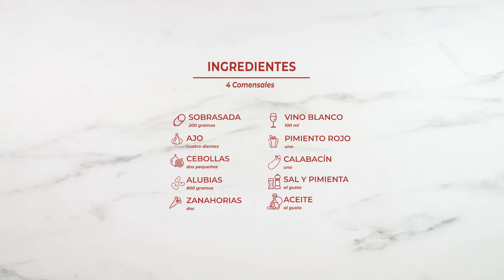Receta | Alubias con pisto de sobrasada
Descubre el tándem perfecto que forman las alubias blancas y la sobrasada en un plato que hará las delicias de pequeños y mayores. Conoce más detalles de esta receta y muchas otras en nuestra web

Judías, habichuelas, frijoles, fabas... Existen muchas variedades de alubias. Nosotros apostamos por las blancas por su versatilidad, suavidad y ternura. Con un contenido en hierro superior a las lentejas, las alubias blancas son también una excepcional fuente de fibra. Y, si uno de los pilares de la dieta mediterránea son las legumbres, ¿por qué no acompañarlas con una joya de la gastronomía balear como es la sobrasada?

En Ca Na Paulina tenemos el compromiso de ofrecer la máxima calidad en nuestros productos con el mejor servicio y precio. Conoce todos los detalles de esta receta y muchas otras en nuestra web

Dificultad: media
50 min

800 g de alubias blancas pequeñas cocidas
2 cebollas blancas medianas
4 dientes de ajo
1 pimiento rojo grande
1 calabacín grande
2 zanahorias medianas
200 g de sobrasada
100 ml de vino blanco
Aceite de oliva
Sal
Pimienta negra

ELABORACIÓN

-Lavar y cortar el calabacín, el pimiento (retirando las semillas y las partes blancas), la zanahoria y la cebolla en dados (mirepoix).
-Desmenuzar la sobrasada. Reservar.
-Saltear las alubias en una sartén con un poco de aceite. Salpimentar y reservar.
-Calentar un poco de aceite en una sartén y rehogar la cebolla hasta que esté ligeramente transparente. Añadir los ajos y cocinarlo todo junto hasta que empiece a dorarse.
-Incorporar el pimiento, la zanahoria y el calabacín.
-Añadir el vino, salpimentar y dejar cocer a fuego lento unos minutos hasta que todas las verduras estén salteadas.
-Añadir la sobrasada desmenuzada y mezclar todo junto.
-Servir de base las alubias blancas con el sofrito de pisto con sobrasada por encima.